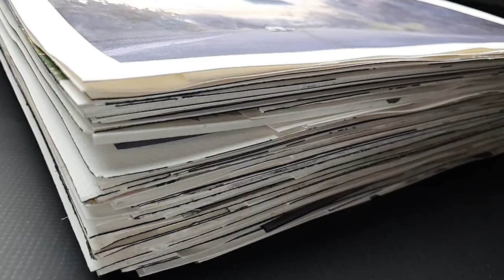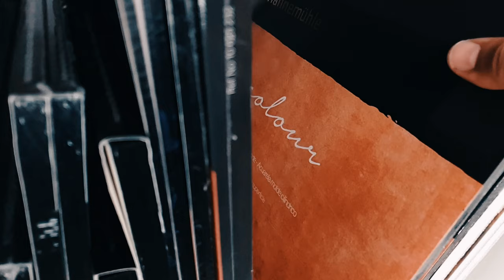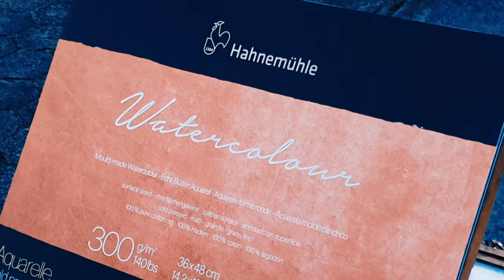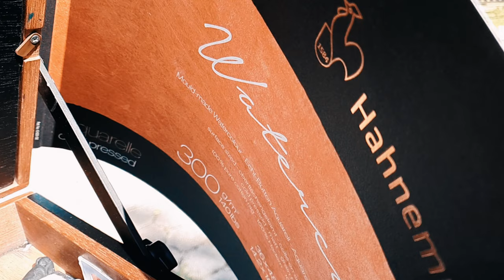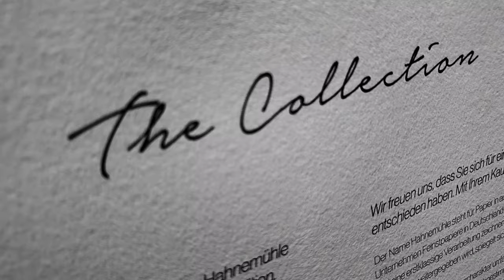WATERCOLOR PleinAir with Hahnemühle The Collection paper by Ari de Goes Jr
Here I tell you a little bit about my PleinAir painting process and what I always take with me.